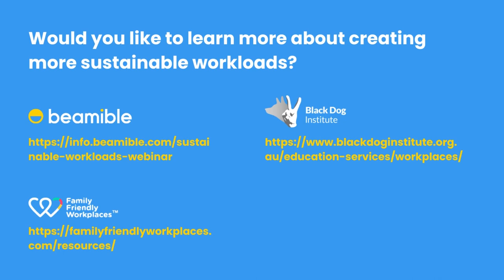WEBINAR: Finding solutions for sustainable work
Topic: Tactical solutions to a growing mental health concern in the workplace, and the sobering reality of risks if we look the other way.

What you’ll take away:
- The power of a circuit breaker - where do you start?
- How to break through the overwhelm - what data matters?
- Are scalable solutions for sustainable work possible? If so, what are they?

Why this is a critical conversation right now:
We’re all experiencing it: the feeling that there are simply not enough hours in the day to get it all done.

So how do we achieve sustainable, fluid working to avoid burnout, attrition and the health ramifications of doing too much? And what can we do to support our people before it becomes a problem?

With burnout slated as the 5th leading cause of death in the US, and recent sobering stories coming from well-established organisations closer to home, the stakes are high. We MUST find a solution.

Join us for an important panel discussion on tactical solutions to the burnout problem with:
- Emma Walsh, Founder of Family Friendly Workplaces & CEO of Parents at Work
- Leighton Hellem-Williams, Workplace Engagement Manager at Black Dog Institute
- Stephanie Reuss, Co-Founder & Co-CEO at Beamible.